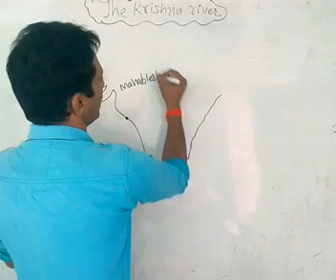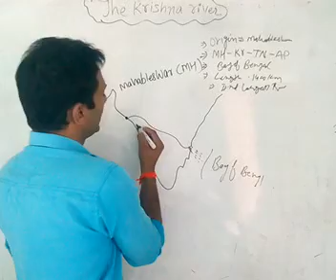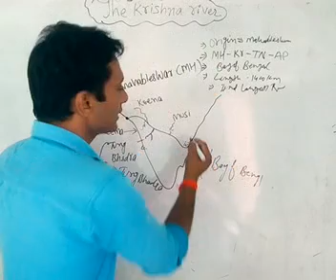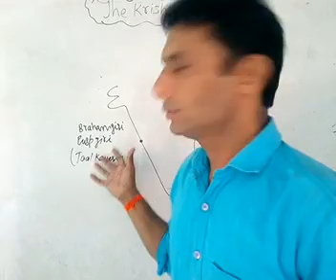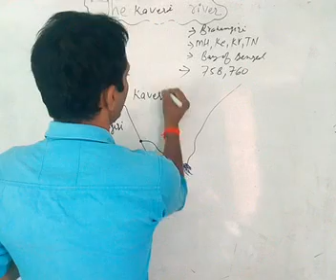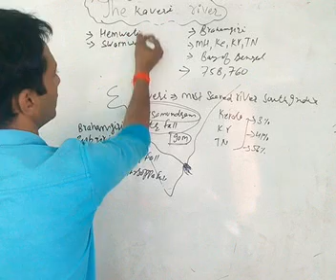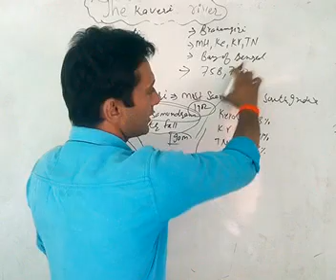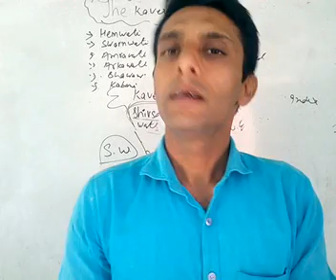Peninsular Rivers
The Krishna and The Kaveri